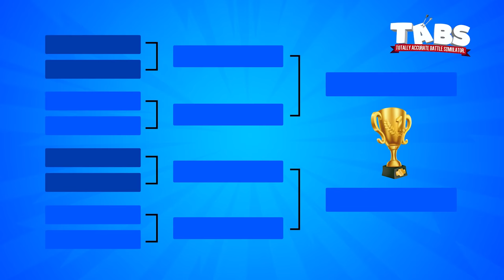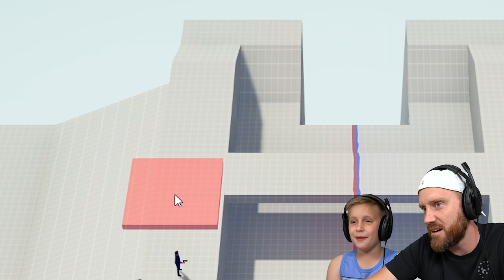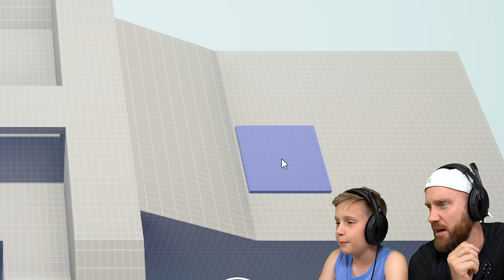TABS Tournament 2 (Greatest Faction Part 2) K-CITY GAMING